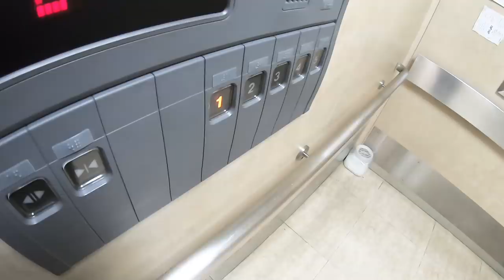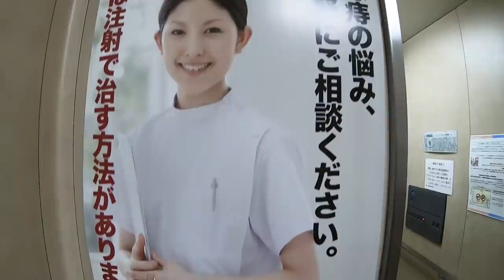【ご報告】実は一年間、通院していました。そして新たな病気が発覚（闘病 病院 転院 入院 手術）【しほりみチャンネル】